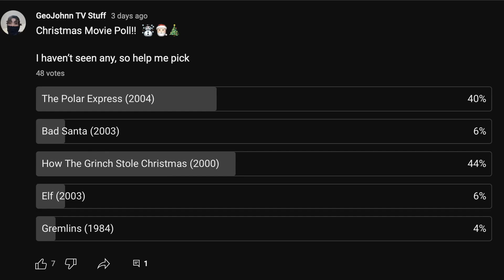First Time Watching *THE POLAR EXPRESS (2004) | Movie Reaction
Original Movie: Polar Express (2004)